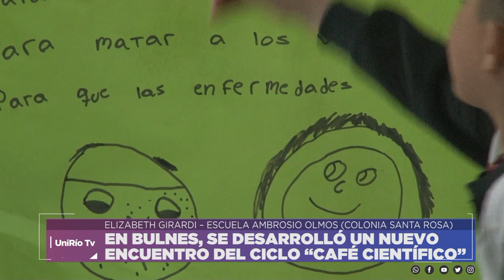EN BULNES, SE DESARROLLÓ UN NUEVO ENCUENTRO DEL CICLO “CAFÉ CIENTÍFICO”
ELIZABETH GIRARDI – MAESTRA ESCUELA AMBROSIO OLMOS (COLONIA SANTA ROSA)
Facebook.com/uniriotv
Twitter.com/uniriotv